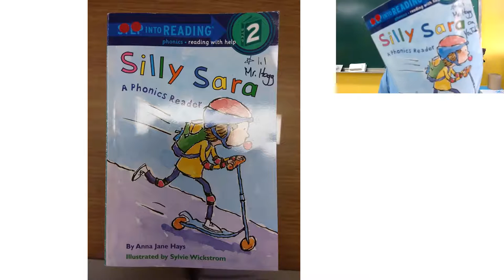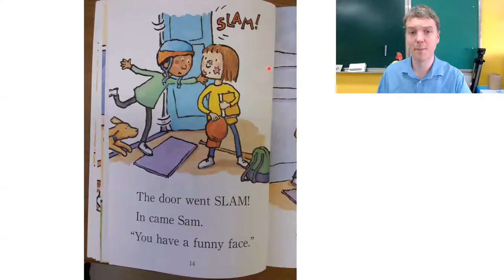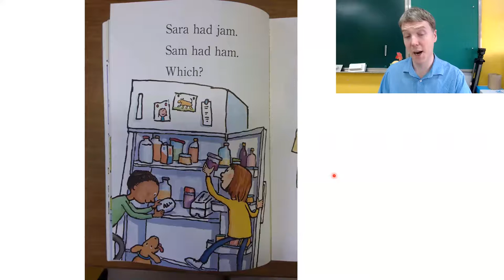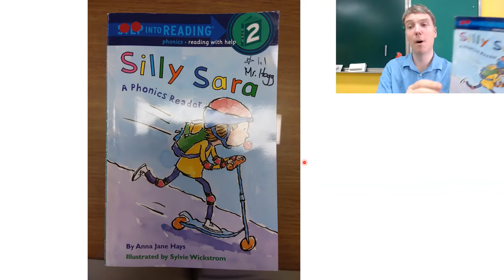Silly Sara - Mr. Hogg Reads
Here I read Silly Sara, a phonics book.

Written by Anna Jane Hays and Illustrated by Sylvie Wickstrom.